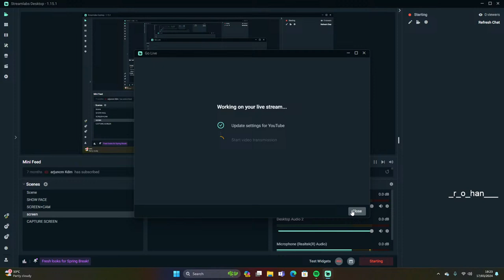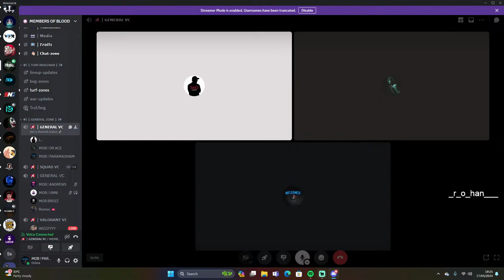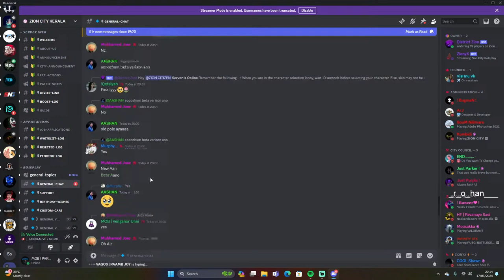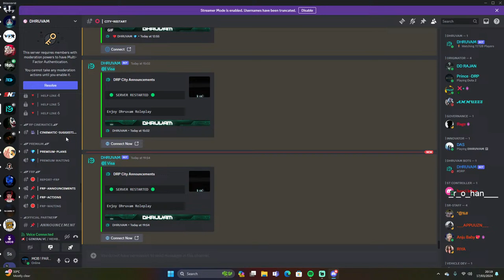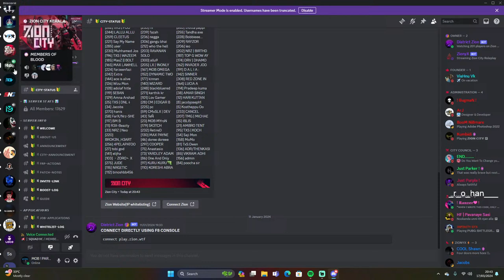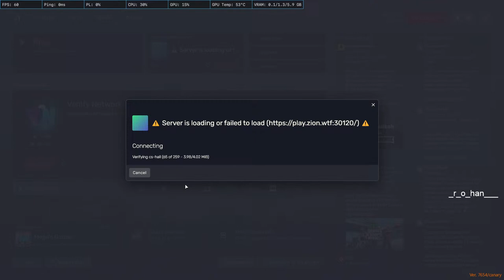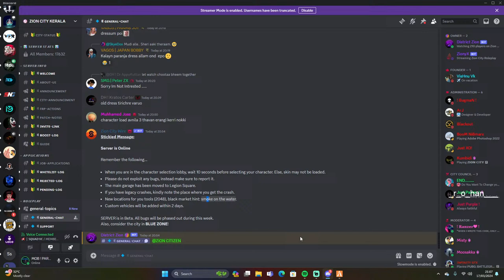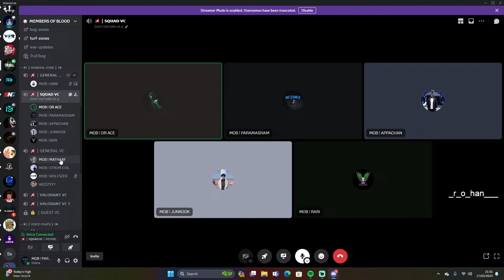VALAYAR PARAMASIVAM VALORANT LIVE / [18+]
valayar paramasivam live anne onn support cheyithh sub cheyith sahayikannee